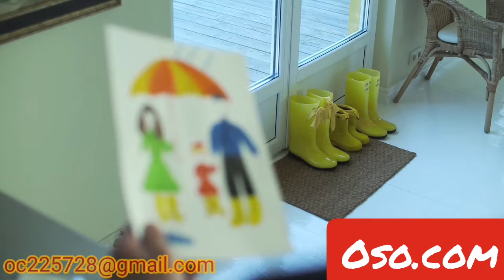Poemas de Amor.Solo quedara recordar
Pensamientos de OCPerez oso.com socio de la sociedad Panameña de Autores y Compositores Spac #660